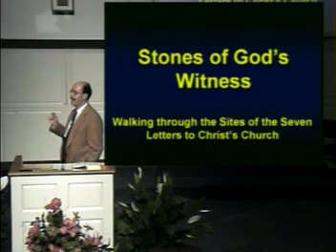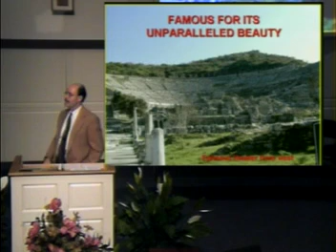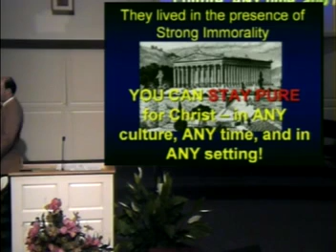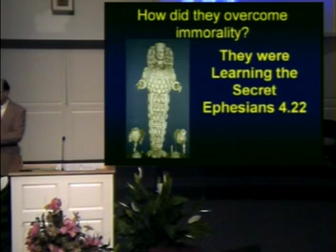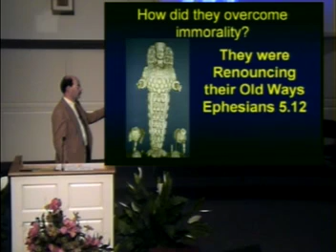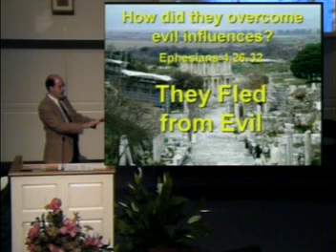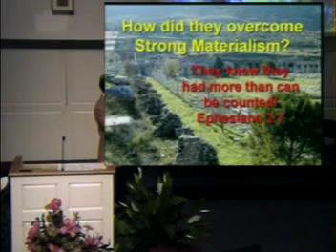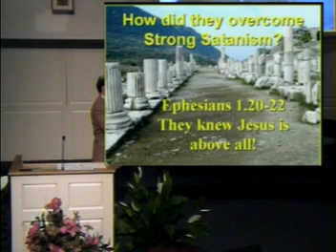HOW TO TRIUMPH THROUGH LIFE EVEN IN SATAN'S SHADOW--The Keys to Living in a Godless Culture (WTB-43)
WTB-43 - Ephesus - Living in a Godless Culture
Join the LAND OF THE BOOK channel to get access to weekly video releases over the next year totaling 50+ EXCLUSIVE VIDEOS that feature weekly in-depth Bible Study lessons with John & Bonnie. Plus all the assigned HOLY LAND, and Paul's Life & Letters Course STUDY RESOURCES, and John's two most loved books--David's Spiritual Secret & Living Hope for the End of Days at: